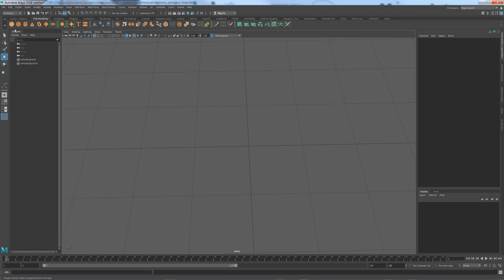Maya tutorial #1 Making a sphere with clean topology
1. make a cube.
2. then give Smooth to make a sphere shape. This shape is not a perfect sphere like the third one in the video.
3. refine the shape of the sphere using Transfer Attributes. A primitive sphere is used as a reference.
4. delete the history.
5. done.